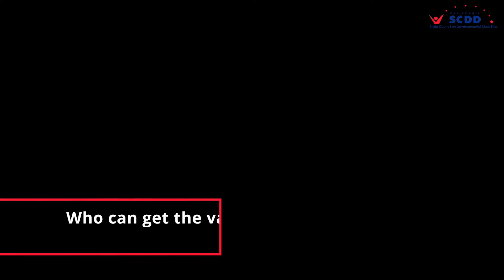COVID Vaccine Information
People with intellectual and developmental disabilities are eligible to receive a COVID vaccine right now! On 4/15, every Californian will be eligible to receive a COVID vaccine. To help to make an informed decision about the vaccine, a few of our Councilmembers created this video to share details about the vaccine and answer frequently asked questions. Please note that since the production of the videos, there has been a new kind of COVID vaccine from Johnson and Johnson that only requires one shot.